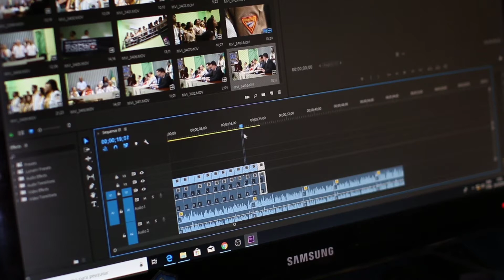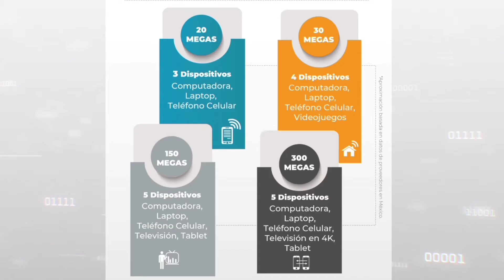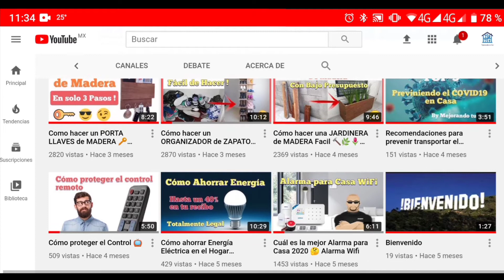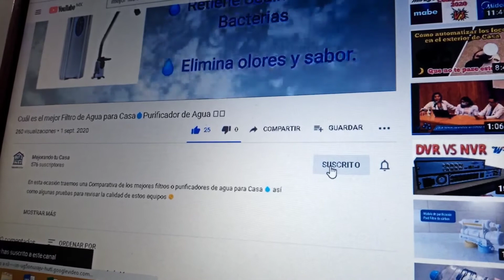Especial 500 Suscriptores Mejores Momentos 👍🏻⚡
Hemos llegado a los 500 Suscriptores y mostramos algunos de los mejores momentos que tuvimos en el Canal 😉👍🏻

Comparte los vídeos del Canal con alguien más 📲 Deja tu like y comentarios sobre que te gustaría ver en los próximos videos 🎥